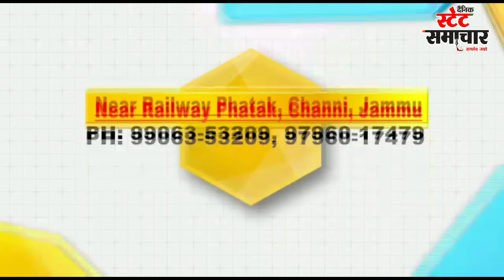Baba Bhed Devta के स्थान पर कब होगी और कौन करवाएगा Development ??